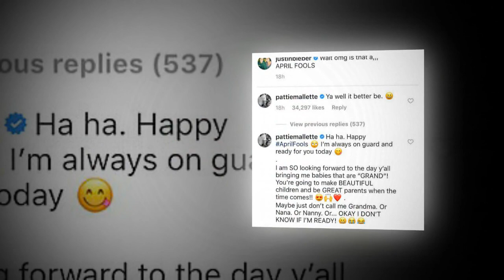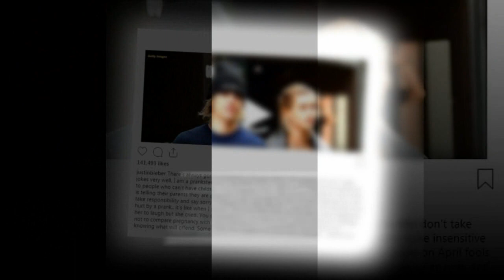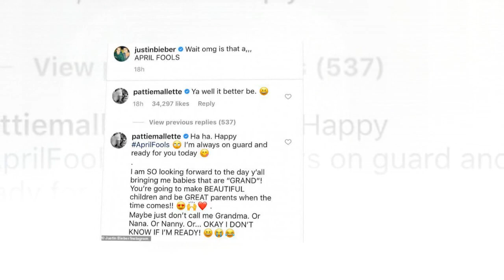Justin Bieber officially apologized for fake pregnancy post following backlash from Selena Gomez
Justin Bieber didn't mean 'to be insensitive' but 'will apologize anyway' for fake pregnancy post... following backlash from April Fool's Day antics